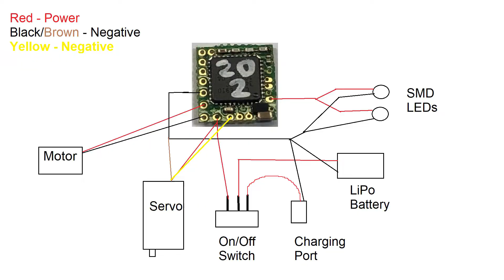1/64 scale Micro RC Hot Wheels | Ford Van Rick and Morty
How to build 1/64 scale RC using a Hot Wheels Ford Transit van.

Any donation will go towards parts so I can keep building for the community.

________eBay________
70 mah micro LiPo battery
1.7g rotating servo
N10 Dual shaft motor
On/Off switch
SMD LED 0402
2 pin connector
M1 screws
Devo 7e Transmitter
Paper clip
Battery charger

________Amazon________
Radiolink RC6GS 6 channel
Radiolink RC4GS 4 channel
Radiolink R4FGM 4 channel reciever
Mini ESC
1.5g Micro Linear servo
1.7g Rotating servo
LiPo battery 75mah
N10 dual shaft motor (buy from eBay instead. It is cheaper)
2 pin JST connector with wire
Micro on/off switch
M1 screws
Devo 7e transmitter

Tools:
________eBay________
Ender 3 3D printer
Dremel Rotary Tool
Dremel chuck
Diamond Cutting disc
Weller Soldering Iron
Soldering Iron tips
Micro drill bits
Mini taps set
Side cutter
Fine tweezers
Precision screwdriver set
Liquid Electrical Tape Black

________Amazon________
Ender 3 Pro 3d printer
Creality LD002R LCD Resin 3D Printer
Dremel rotary tool
Keyless chuck
Weller Soldering Iron
Micro drill bits
Mini needle files
Side cutters
Mini taps set
Precision Tweezers Set
Mini screwdriver set

This time I tried adding front suspension to my RC build. I used music wire and it turned out great. I wasn't sure on how it would hold up, but the music wire seems to be doing perfectly fine. I only added the suspension to the front and not the rear. I will have to figure something out for the rear suspension.